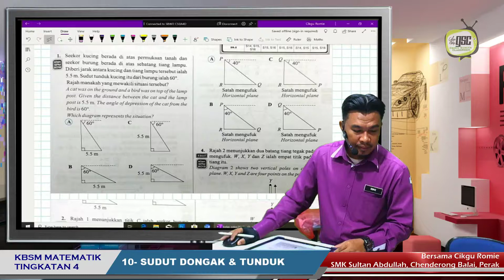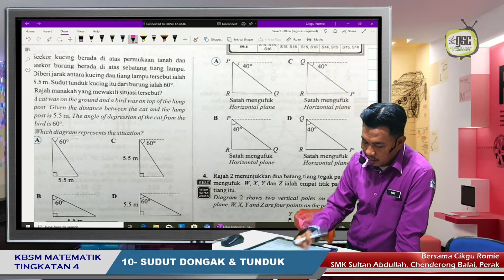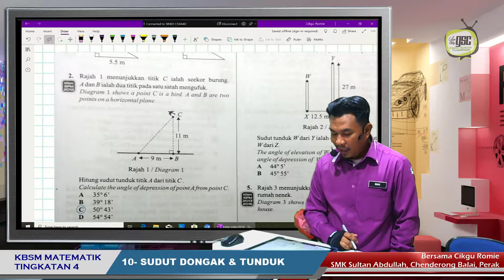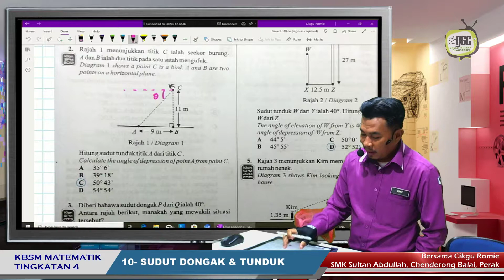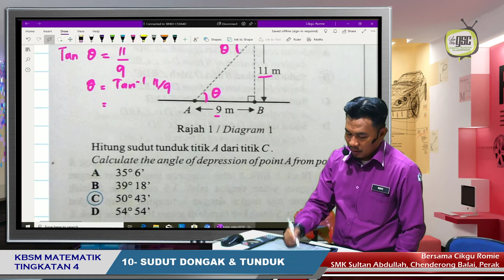KBSM19 4S 04 Contoh Sudut Dongak Sudut tunduk